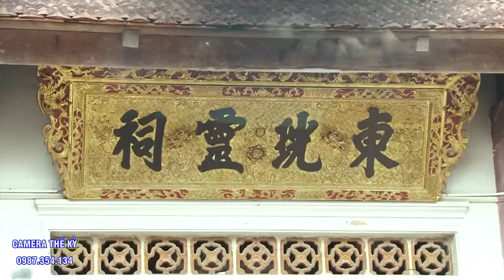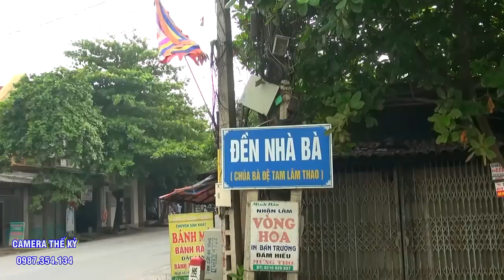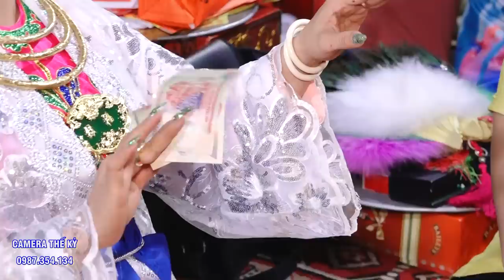Phu nhân của thủ nhang đền Tiên Hạ hầu 5 giá chúa tại đền đông cuông.cực chất